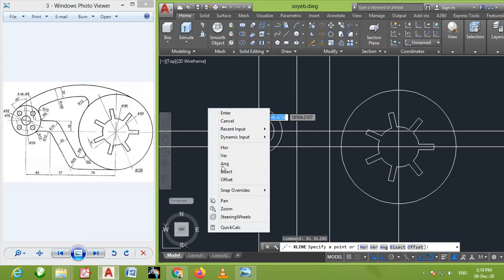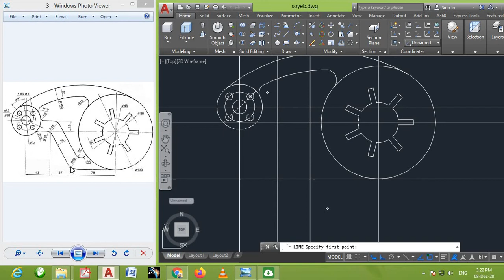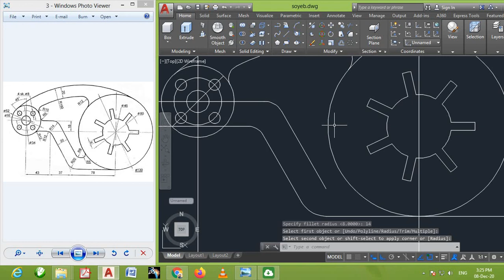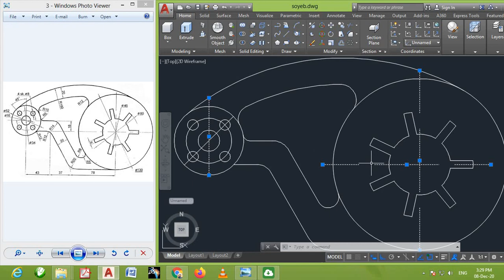Auto CAD Drawing-7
Welcome in your channel Dinesh Saini Kulhada.

Thanks.